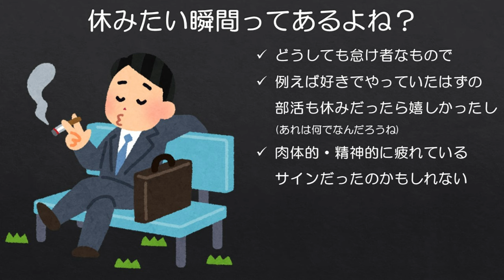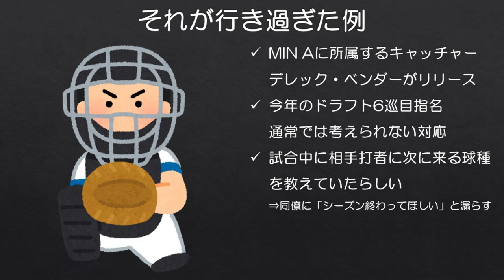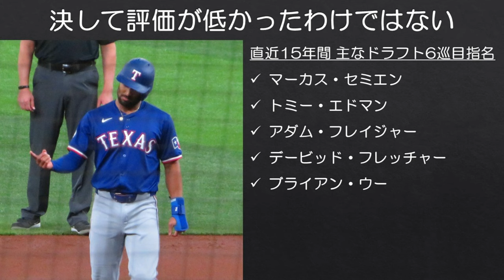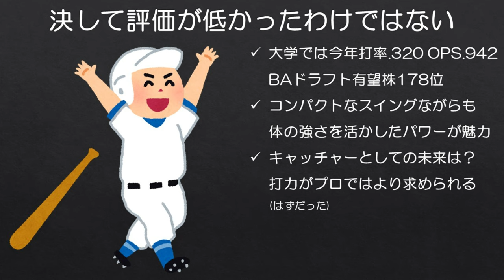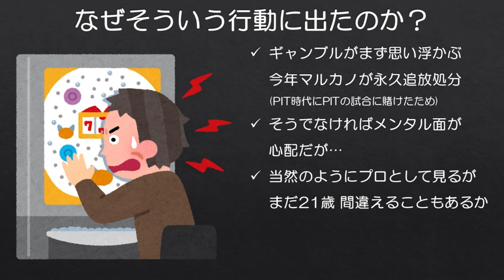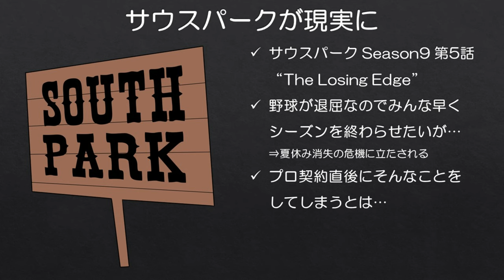【MiLB珍事件】シーズンを終わらせたかったので相手打者にサイン伝達⇒クビ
サウスパークを思い浮かべた人もいたはず。

MiLB=Minor League Baseballの略です。（頭文字がMLBと同じなため、MとLの間に小文字のiが入ることがあります）

Target Field 2016(cropped) by Terry Foote CC4.0-表示 継承